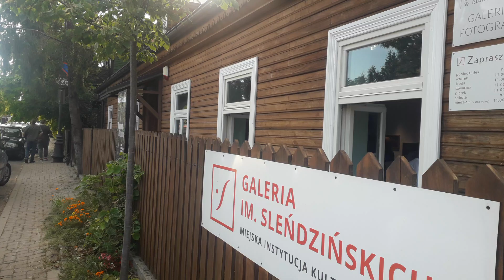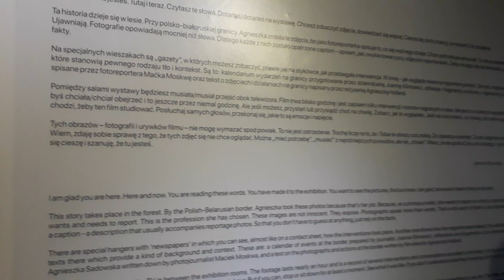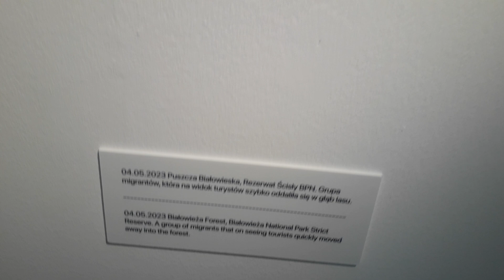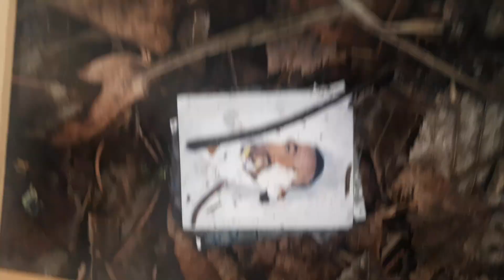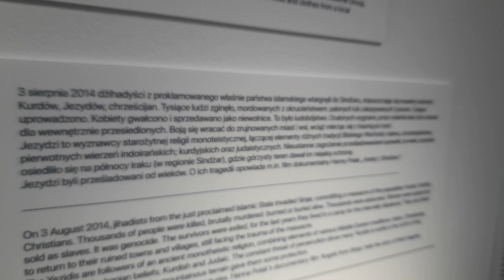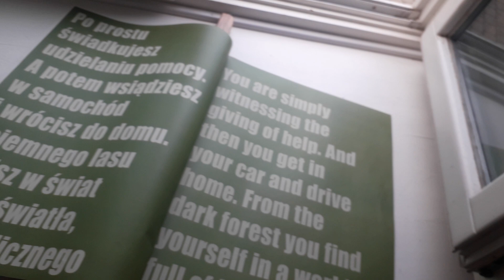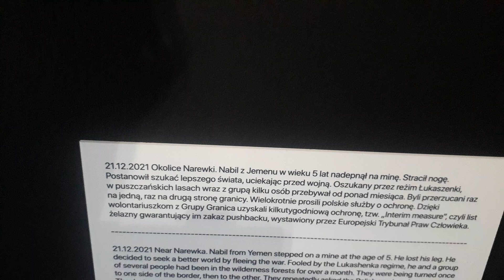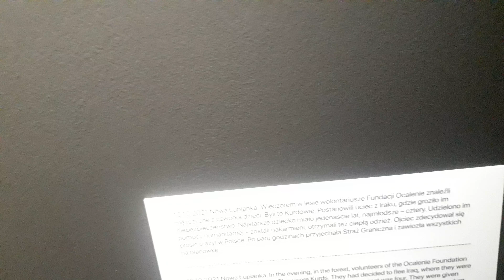Wystawa nielegalna emigracja Białoruś-Polska: neokolonializm, islamizacja, socjalne pasożyty ?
Żydówka chce islamizacji Europy? Neokolonializmu, tańszej siły roboczej czy socjalnych pasożytów ? A skuteczne rozwiązanie problemu to zmiany w krajach, z których emigrują, by nie musieli z nich emigrować, albo niech ubiegają się o azyl w Niemczech, dokąd chcą się dostać (bo to nie Polska jest ich celem) w ambasadach i konsulatach Niemiec w swoich krajach, bez narażania zdrowia i życia jako nielegalni emigranci, bez pochwalania, promocji, lansowania, wspierania i pomocy w procederze przemytu ludzi i nielegalnej emigracji. Wbrew zapewnieniom granica nie jest szczelna i są ludzie, którzy skutecznie ją przekraczają. Zgodnie z prawem osoby które nielegalnie przekroczyły granicę trzeba zatrzymać i deportować, a nie zawracać, żeby ci sami w kółko wracali po wiele razy, w końcu część z nich skutecznie dociera do Niemiec. Również budowa 5 metrowego płotu za 1,5 miliarda zł za pół roku jest bez sensu, lepiej za 150 milionów kontrolować granicę elektronicznie, bo płot to żadna przeszkoda dla np. drabinki sznurowej czy przesunięcia nielegalnej emigracji na odcinki granicy z rzeką Bug, gdzie płotu nie będzie. Ci sami co domagali się „Aborcji na żądanie” PO „jeban.u PiS” i „wypierdalan.u” innych teraz wykorzystują zdjęcia dzieci …hipokryzja :( Winna jest dyktatura Łukaszenki, a nie Polska.

 „Podlasianin 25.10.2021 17:06:39: Dziękuję za to że teraz nie rządzi ani PO czy SLD, bo tutaj byłoby strach z domu wyjść. Większość życia spędziłem Francja, Belgia, więc widziałem do czego prowadzi dobre serce i otwarte ramiona dla przybyszów z Afryki: strzelaniny i strach wieczorem wyjść z domu Dziękuję Bogu, że granicy pilnuje Straż Graniczna i Wojsko Polskie a rządzi PiS”

Przewodnicząca Rady Miasta Michałowo na PrOemigracyjnym wiecu Gazety Wybiórczej w Białymstoku 3 września 2021 mówi że „Jezus miał koronę z …drutu kolczastego” (naprawdę z krzewu cierniowca), co za POskudna PrOpaganda:( A większość wydatków Gminy Michałowo pokrywały podatki z gazociągu jamalskiego, i tłoczni gazu w Kondratkach.

może wyeksportować emigrantów razem z rosyjskim gazem do Niemiec, tam chcą się dostać?

Wbrew temu, co twierdzą tak zwani obserwatorzy oraz różnego rodzaju aktywiści zgromadzeni niedaleko koczowiska imigrantów pod Usnarzem Górnym, ludziom tym nie dzieje się żadna krzywda. Nie są głodni, ani spragnieni, ani chorzy, bo wymieniają się niemal codziennie..."

Emigracja psuje rynek pracy obniża zarobki miejscowych droższych pracowników, stąd rasizm, niechęć, bo cudzoziemcy=brak pracy dla miejscowych pracowników, szczególnie fizycznych, ludzi prostych i niewykształconych. „Polak wstaje rano, włącza japońskie radyjko, zakłada amerykańskie spodnie, wietnamski podkoszulek i chińskie tenisówki, po czym z holenderskiej lodówki wyciąga niemieckie piwo. Siada przed koreańskim komputerem i w amerykańskim banku zleca przelewy za internetowe zakupy w Anglii, po czym wsiada do czeskiego samochodu i jedzie do francuskiego hipermarketu na zakupy. Po uzupełnieniu żarcia w hiszpańskie pomidory, belgijski ser i greckie wino wraca do domu. Gotuje obiad na rosyjskim gazie. Na koniec siada na włos kiej kanapie i... I szuka pracy w polskojęzycznej gazecie - znowu nie ma! Zastanawia się, dlaczego w Polsce nie ma pracy ?”

Nie chcemy u siebie obcych i kropka. Argument, że gospodarka w kraju starzejących się ludzi wymaga świeżej krwi przekonuje tylko co 8. Polaka. Aż 56 % mówi stanowcze nie. Na pytanie, dlaczego nie należy wpuszczać imigrantów szukających w Polsce pracy niemal 66% odpowiada, że zabierają nam pracę. 20% badanych przez PBS na zlecenie "Pulsu Biznesu" uważa, że imigranci są źródłem konfliktów społecznych. 16 % nie chce, by np. pobierając zasiłki obciążali budżet kraju. Polska ma obecnie najbardziej jednolite narodowościowo społeczeństwo w całej Unii Europejskiej. Obce obywatelstwo ma u nas jedynie 0,1 %mieszkańców, tymczasem średnio w UE jest to 4,1 %, a np. w Niemczech 9,1 %- wylicza "Puls Biznesu". Jeżeli już kogoś mamy wpuszczać i pozwalać pracować, to najlepiej by byli to imigranci z Ukrainy (29%), Rosji lub Białorusi (po 10%), Wietnamu (8%) lub Chin (6%).

POlacy nic się nie stało, PÓł POlski już wyjechało:( Nie PO to by łapać słońce, lecz by nie kraść w BiedaBronce.